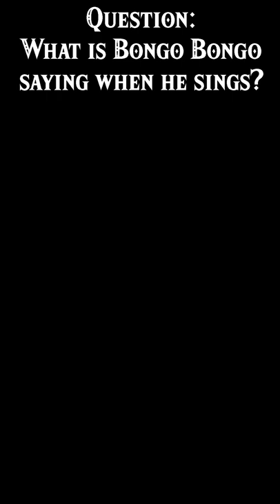What is Bongo Bongo Saying?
An answer to my eternal question from Dark Aspects of Ocarina of Time.

If you enjoyed this, please check out these other playlists & videos of mine:

Sources & further reading:

--Images--

⍟ All Ocarina of Time sound effects compiled by Noproblo, presented by HelpTheWretched